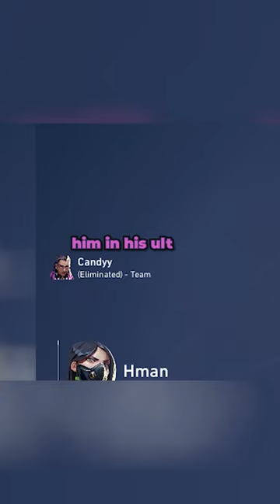they need to fix this hot mic bug